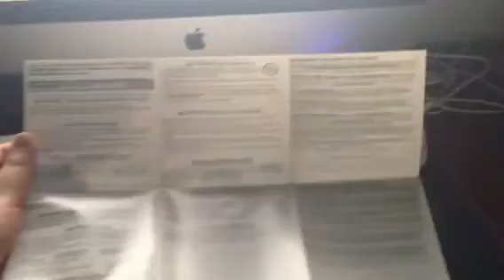3DS Update For January 21st 2017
I Got 1 3DS Game At Gamestop By Flushing, NY